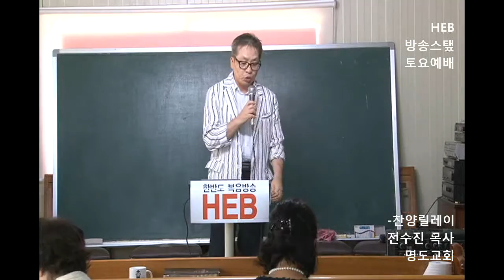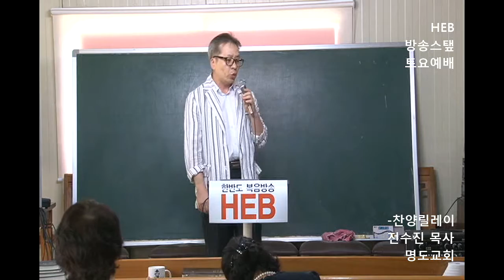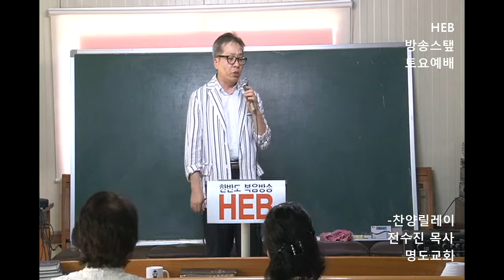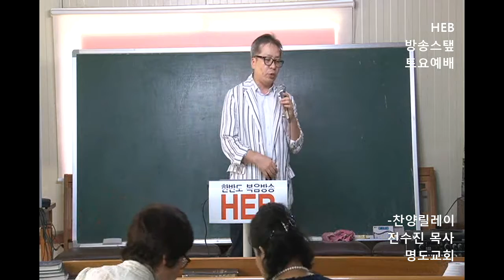HEB방송 -방송스탶 토요예배(명도교회 전수진 목사), 찬양릴레이(160709)